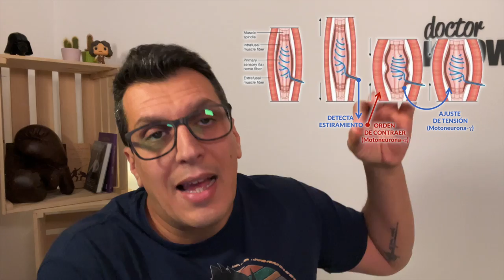ANÁLISIS de los EJERCICIOS: BALANCE MUSCULAR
Simplificando: Alineación y Perpendicularidad.
Entiende de una manera sencilla qué músculos participan en un ejercicio y en qué grado lo hacen durante su recorrido.